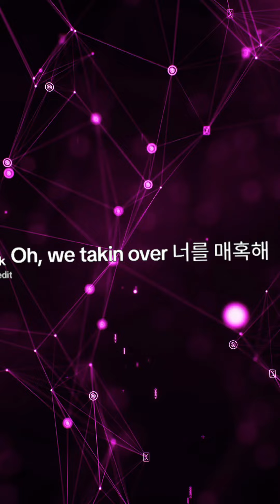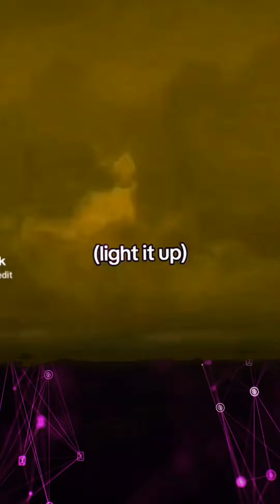"4 PILLΛƦS" BLΛƆKPIИK ΛI (BLACKPINK Ai original song)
4 PILLΛƦS BLACKPINK ai original song

BLACKPINK ai original song

RIGHTS HONORS AND PROPS GO TO YG ENTERTAINMENT & BLACKPINK.

BLΛƆKPIИK ΛI OƦIGIИΛL SOИG

BlackPink, the global sensation, has left an indelible mark on the music industry with their electrifying performances and trendsetting style. Known for their powerful vocals, fierce raps, and captivating dance routines, the group has garnered a massive following worldwide. Their music resonates self-confidence, striking a chord with fans across the globe.

During hiatus, the absence of BlackPink has been palpably felt by Blinks (BlackPink fans). The anticipation for their return builds with each passing day, as fans reminisce. The group’s influence extends beyond music, as they’ve become fashion icons and role models for many. Their message of embracing one’s individuality continues to inspire, even in their absence.

It’s a period of eager waiting and reflection on the joy and inspiration the group has provided. Fans hold onto the hope for the grand comeback, ready to support the queens as they once again take the stage and captivate the world with their undeniable charisma and talent.

The longing for BlackPink during this break is a testament to their lasting legacy and the deep connection they’ve established with their audience. Their return is highly anticipated. As a group and all solo endeavors, promising new music, performances, and the continuation of their journey as one of the most influential acts in history. 🌟💖

So I can't help myself and felt the need to make BlackPink ai to hear more. Some have said I should share them so that's what I'm doing.